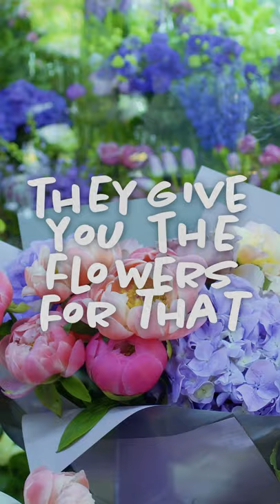Flowers | Jerry Seinfeld | Jerry Before Seinfeld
'Jerry Before Seinfeld' available now!